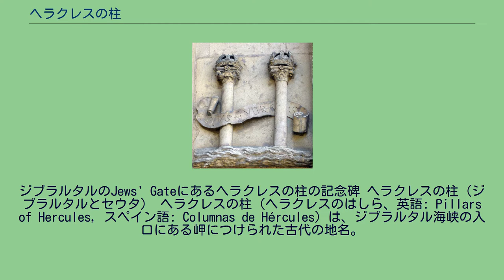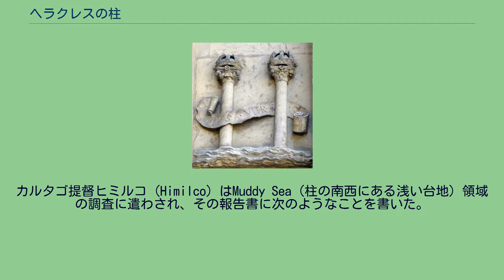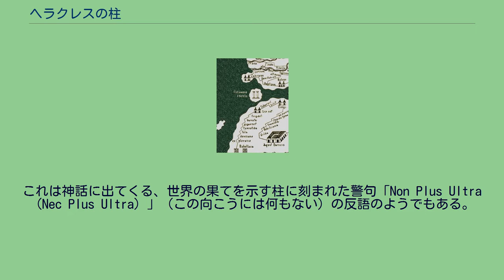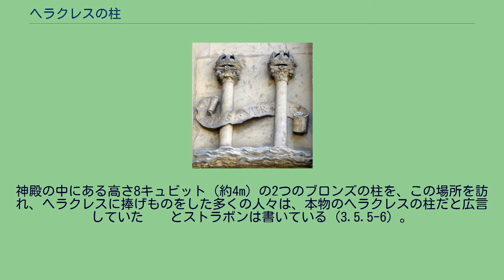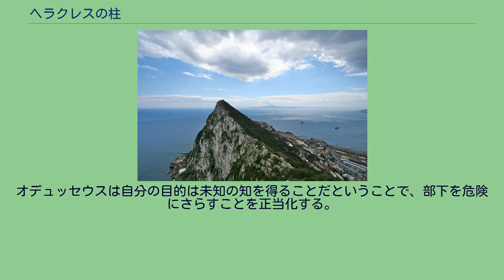ヘラクレスの柱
ジブラルタルのJews' Gateにあるヘラクレスの柱の記念碑 ヘラクレスの柱（ジブラルタルとセウタ） ヘラクレスの柱（ヘラクレスのはしら、英語: Pillars of Hercules, スペイン語: Columnas de Hércules）は、ジブラルタル海峡の入口にある岬につけられた古代の地名。
北のヨーロッパ側の柱は「ジブラルタルの岩」（Rock of Gibraltar）と広く受け止められているが、南のアフリカ側の柱については諸説あり、その中で有力な候補とされているのが、セウタのモンテアチョ（Monte Hacho）、モロッコのムーサー山（Jebel Musa）である。
古代ローマの地図の中世の複製ポイティンガー図に表されたヘラクレスの柱 「ヘラクレスの柱」という名前はギリシア神話の英雄ヘラクレスに由来している。
ヘラクレスに課せられた12の功業の1つに、大洋オーケアノスの西の果てに浮かぶ島エリュテイアに住むゲーリュオーンの飼う紅い牛をエウリュステウス王のところに連れ帰る仕事（ヘーラクレースの10番目の功業）があった。
エリュテイアへ向かう途中、アトラス山を横断しなければならなかったが、ヘラクレスは山を登る代わりに、近道しようと考えた。
それで、かつては巨人だった巨大な山をその怪力で砕くことにした。
ヘラクレスは不滅の鎚矛または棍棒（神話によってさまざま）を使って、山を真っ二つにした。
その結果、大西洋と地中海がジブラルタル海峡で繋がった。
以降、分かれた2つの山をひとまとめにして、ヘラクレスの柱と呼ぶようになった。
ヘラクレスの柱は、地球の異なる地域に通じる門あるいはゲートとして、あちこちで言及されている。
カルタゴ提督ヒミルコ（Himilco）はMuddy Sea（柱の南西にある浅い台地）領域の調査に遣わされ、その報告書に次のようなことを書いた。
「波と波の間の谷にたくさんの海藻が育ち、それは茂みのように船の航行を遅らせる（中略）海獣たちがあちこちでのろのろ動いていて、のろのろ進む船団の間を、巨大な怪物がだらだらと泳いでいる」（Avienus）。
この描写は「泥の海」というよりはサルガッソ海のようである。
プラトンによると、失われた王国アトランティスはヘラクレスの柱の向こうにあったという。
ヘラクレスの柱はスペインの旗印にも描かれている。
この図案は、神聖ローマ帝国カール5世（スペイン王カルロス1世）の有名な紋章に基づいている。
「プルス・ウルトラ」というラテン語のモットーは、ヘラクレスの柱を地中海のゲートとしてより、他の世界への入口としてとらえたいという願望を示している。
これは神話に出てくる、世界の果てを示す柱に刻まれた警句「Non Plus Ultra（Nec Plus Ultra）」（この向こうには何もない）の反語のようでもある。
さらにそのモットーは、スペインがかつて海の向こうに所有していた領土も示している。
ガデス島またはガデイラ島（ジブラルタル海峡の先にある現在のカディス）の東海岸の近くに「ティルス人のヘラクレス」と呼ばれるメルカルトの最西端の神殿があった（ストラボン3.5.2-3）。
神殿の中にある高さ8キュビット（約4m）の2つのブロンズの柱を、この場所を訪れ、ヘラクレスに捧げものをした多くの人々は、本物のヘラクレスの柱だと広言していた——とストラボンは書いている（3.5.5-6）。
しかし、ストラボンはその風説は欺瞞であると信じていて、その柱の銘にはヘラクレスのことは何一つ書かれていないと軽く触れ、あとは、フェニキア人がそれを作るのにどれだけの出費をしたかということばかり述べている。
ダンテ・アリギエーリは『神曲』地獄篇の中で（第26歌）、オデュッセウスがヘラクレスの柱（かつては世界の西の果てと考えられていた）を通過したと書いている。
オデュッセウスは自分の目的は未知の知を得ることだということで、部下を危険にさらすことを正当化する。
5ヶ月の航海の末、オデュッセウスは煉獄を発見するが、竜巻に遭い船は沈没してしまう。
通貨のドルの表記はコンピュータ上ではSの表記に縦棒が一本であることが多いが、紙幣などでは二本の表記である場合が多い。
この二本での表記はヨーロッパとアフリカをつなぐ二つの柱であったヘラクレスの柱(ジブラルタとセウタ)を表すという説がある。